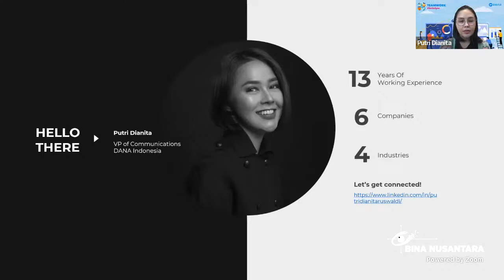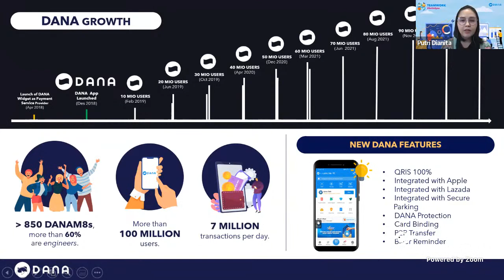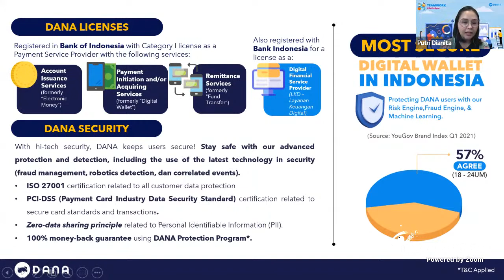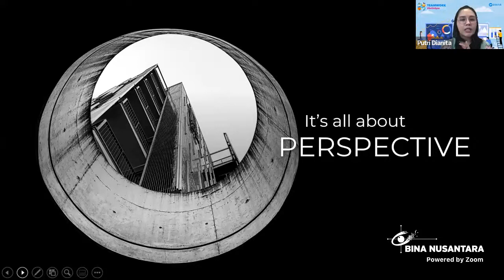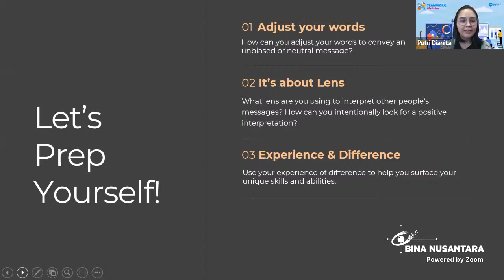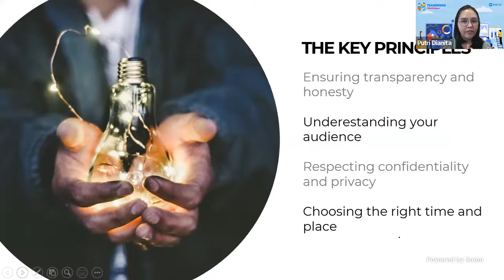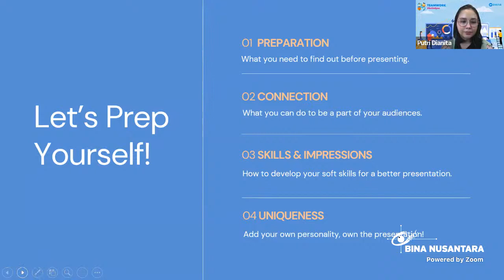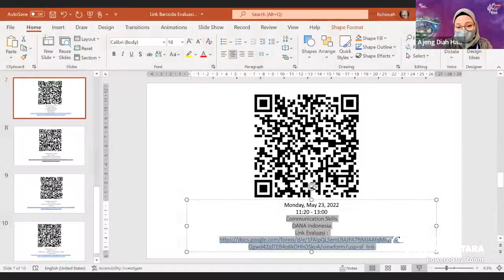BiFest - Career Seminar with DANA Indonesia